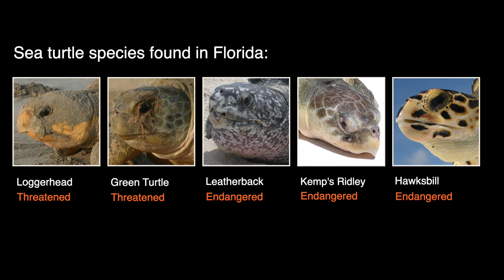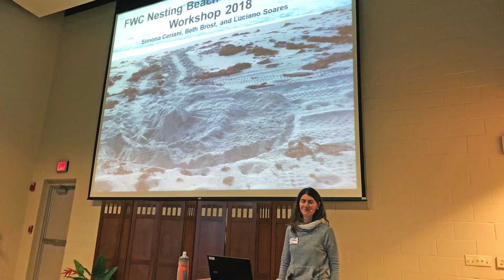MarineQuest 2020: Sea Turtle Nesting Research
One in a series of videos celebrating our virtual MarineQuest 2020 event.
How do researchers keep track of nesting sea turtles on Florida beaches? Here we learn about nesting patterns of different sea turtle species and why Florida is especially important for loggerhead sea turtles.